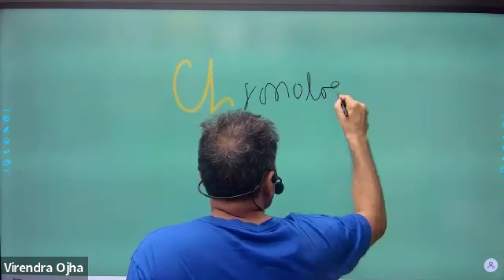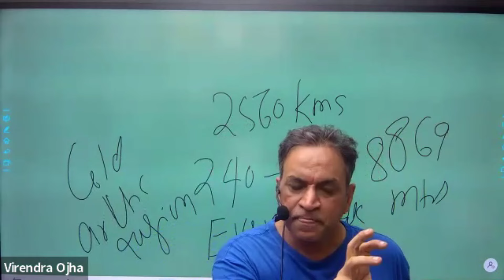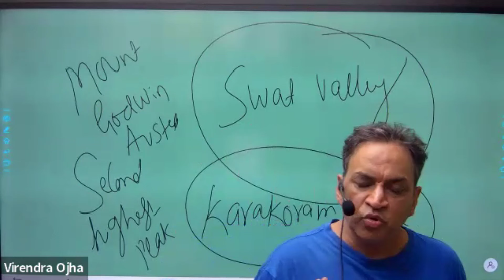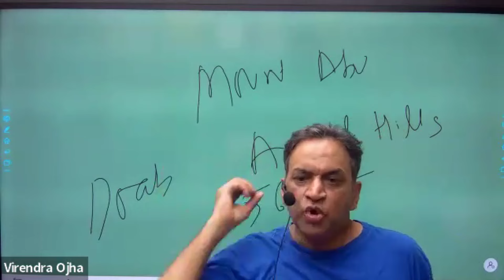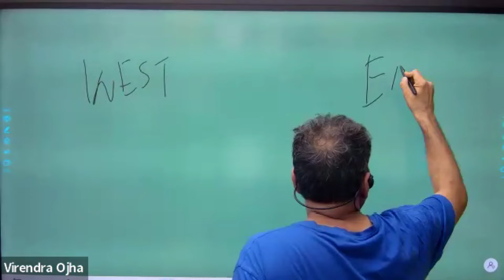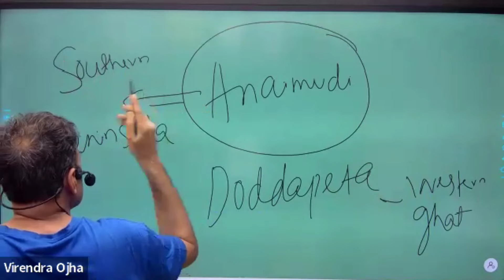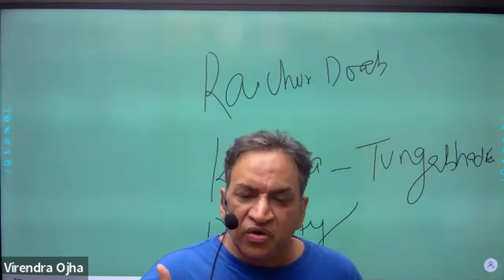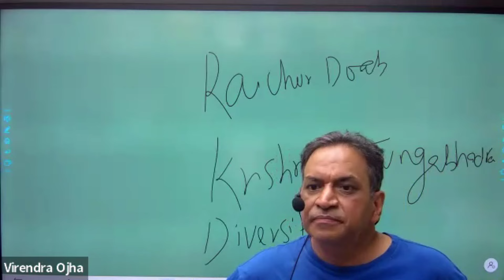Ancient India | Geographical impact on history | By Virendra Ojha Sir । UPSC IAS PCS ।